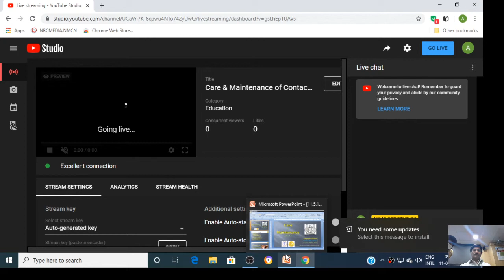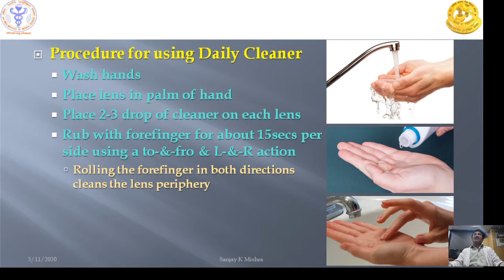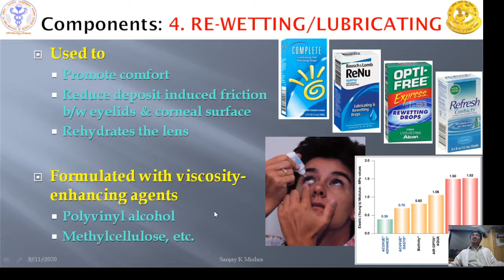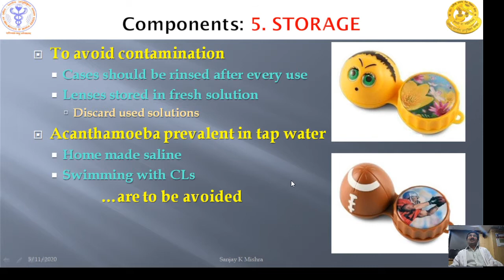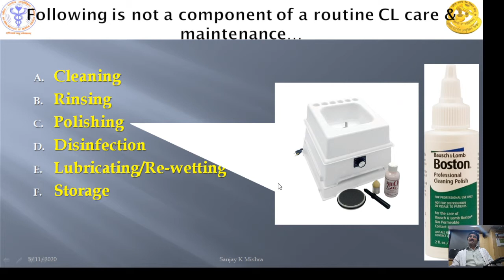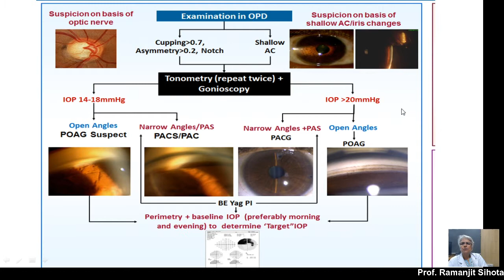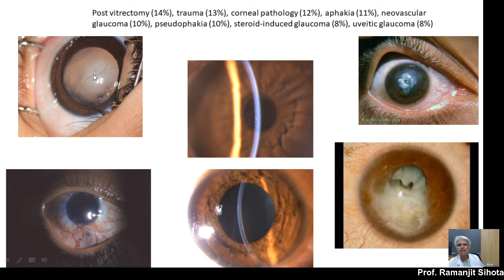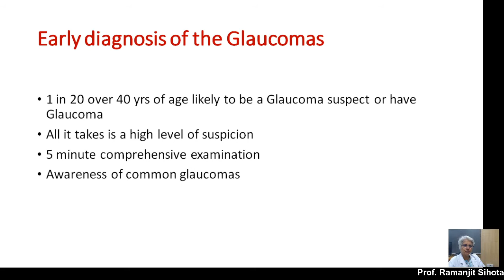Care & Maintenance of Contact Lenses